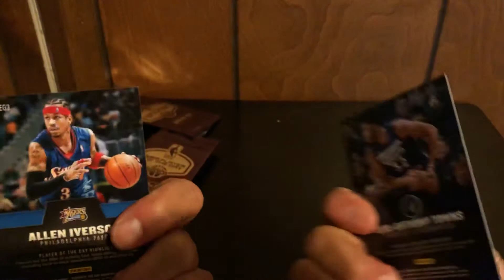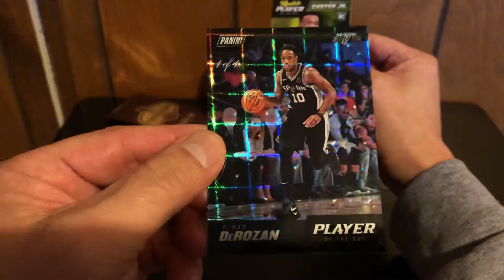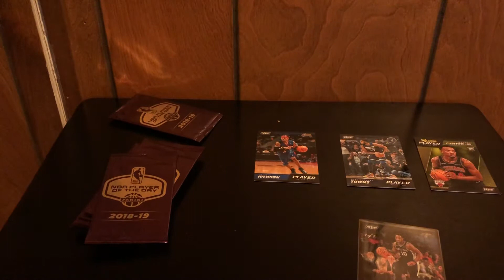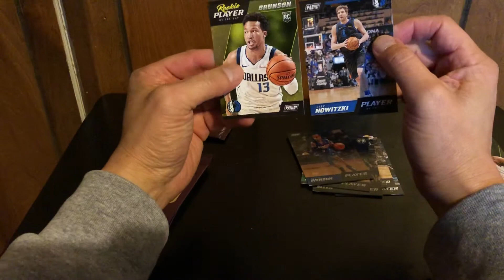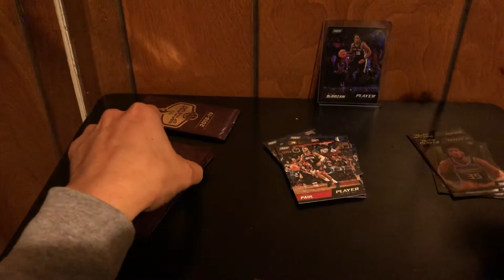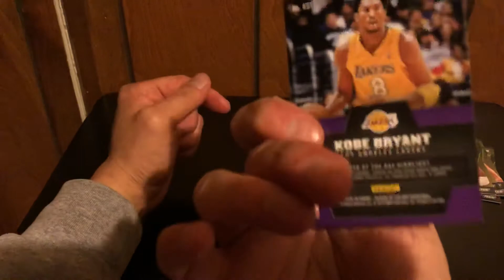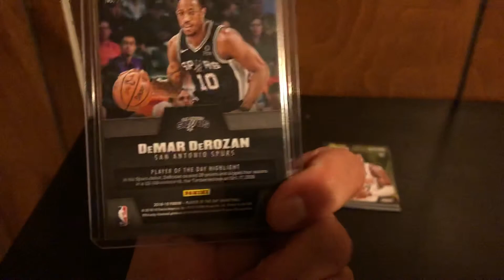Episode 101: Free Player of the Day Packs from my LCS! Another 1 of 1!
Got these Player of the Day packs from my LCS when I bought a box of NBA Hoops. BOOM! Another 1 of 1!